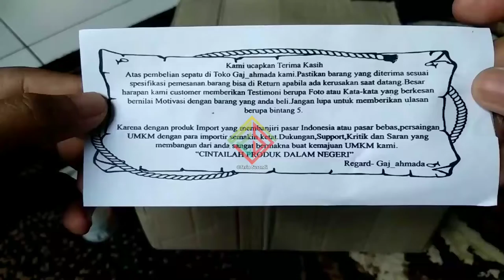Sepatu Sneakers Pria wanita zumba senam - Sepatu Flogging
Ok people mari kita berbagi informasi baik di luar maupun di dalam
ini merupakan review sepatu yg minat silahkan kunjugi link dibawah ya
suwun